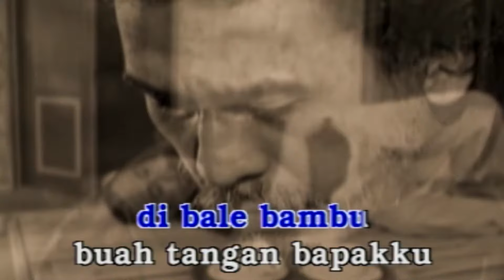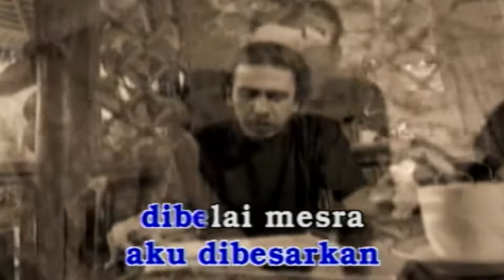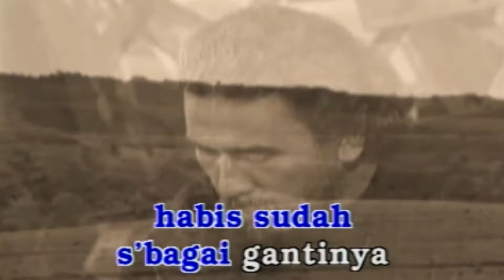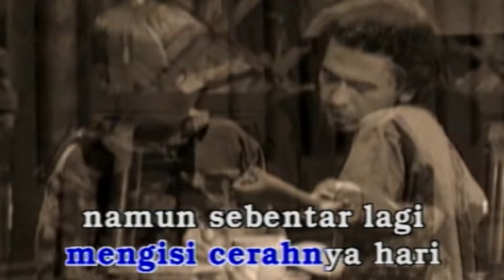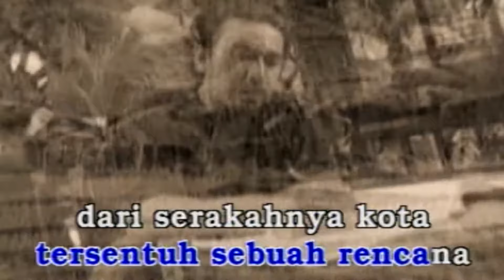Iwan Fals - Ujung Aspal Pondok Gede (Official Karaoke Video) | No Vocal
Karaoke video by Iwan Fals performing "Ujung Aspal Pondok Gede"
Cipt. Iwan Fals